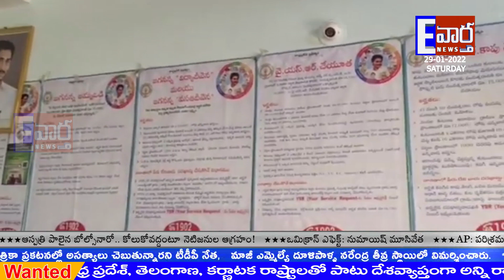అనంత కలెక్టర్ ఆకస్మిక తనిఖీ//ATP//E vartha//